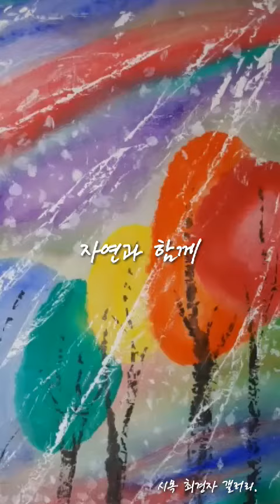let's go philadelphia phillies let's go imperative phillies it up now